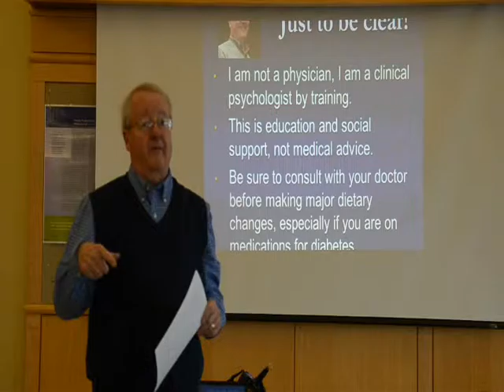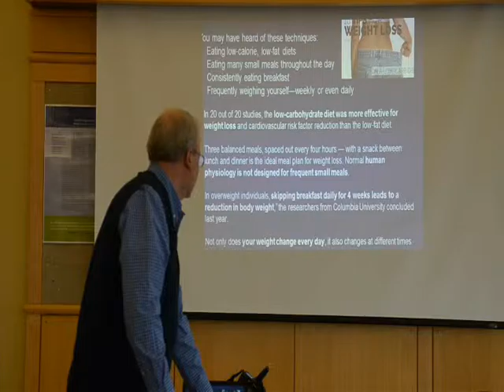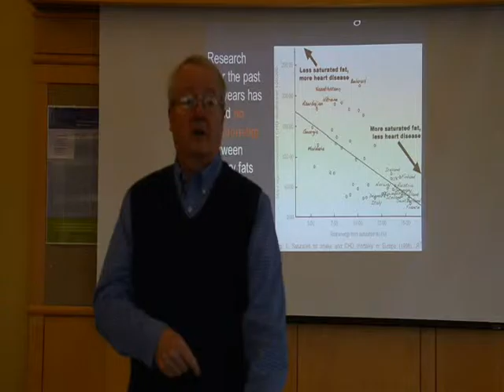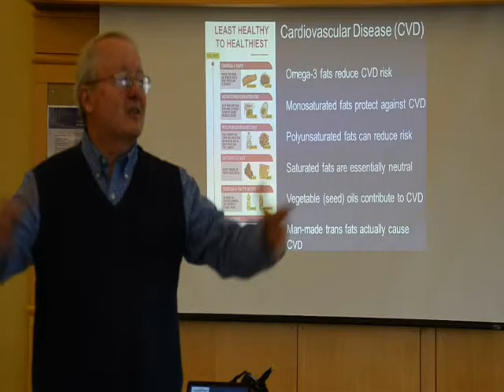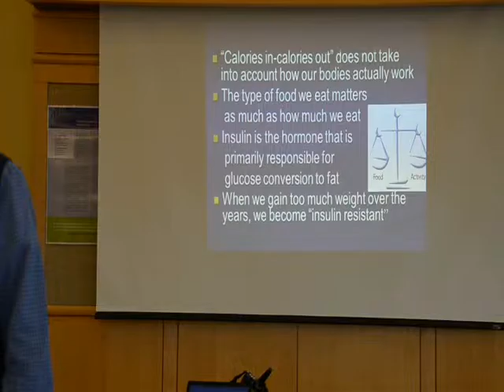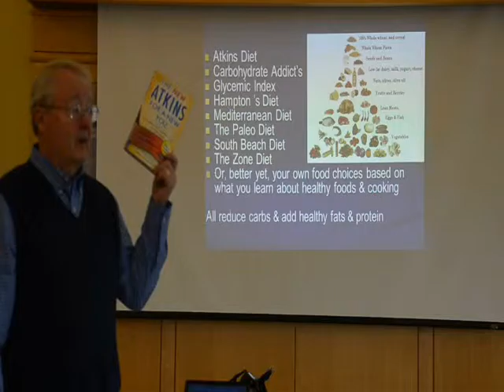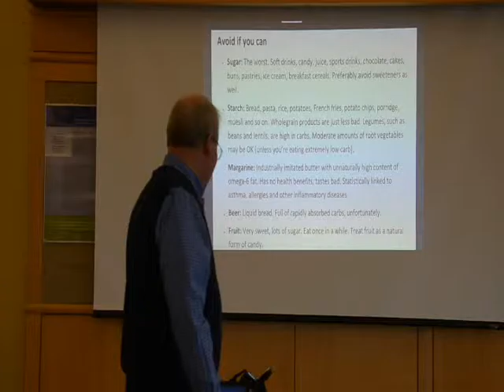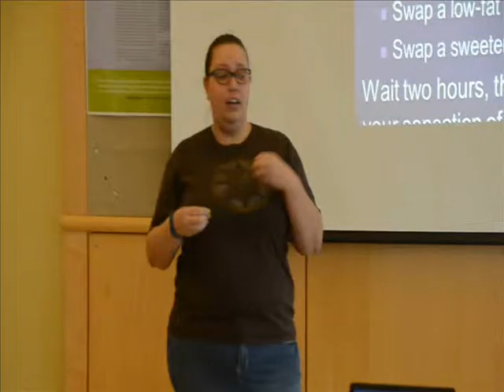Introduction to Low Carb Diets with Dr David Weed Jan 16 2016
Using information that has supported its approach to reducing obesity, Partners Executive Director Dr. David Weed presented on "How to Lose Weight Without Going Hungry" to participants in the Greater Fall River Fitness Challenge and the Fall River Parent Academy. Dr. Weed outlined why permanent weight loss and improved cardiovascular health can be best achieved by reducing dietary carbohydrates and increasing fat. "Partners now recommends whole foods with natural fats through it guidelines, a 20-minute video on the subject, and efforts to reduce sugar-sweetened beverages ," he stated following the presentation. At the end of his presentation, Dr. Weed introduced Katie-Beth Wright who has been successfully following a low-carb high-fat diet to give participants a better understanding of what's involved.